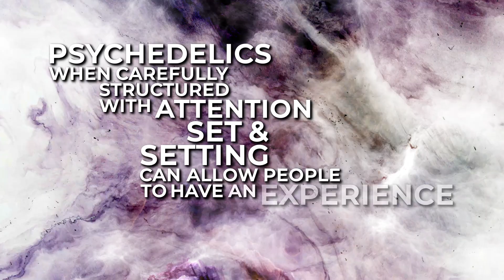Psychedelics Are Back - Support Psychedelic Science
Psychedelics are back and they offer transformation in a world that desperately needs it.

This wave of resurgence has not come about by chance. At the heart of this psychedelic renaissance is a solid foundation of rigorous scientific studies on these substances and M.A.P.S is the organization that has been spearheading a lot of this research. Good research is very expensive and it has already cost 27 million dollars just to get MDMA to its third and final stage of clinical trials. Research is the vehicle for change in this space and we at M.A.P.S Canada want to ask your help to fund more research so that we can bring transformation back into people’s lives.

If you want to learn more about the campaign you can also visit our campaign

Video Credits
Video Produced by: OMID PAKBIN